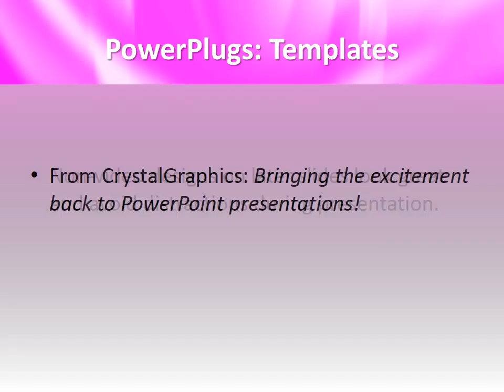Nice Pinky co VT 10 CrystalGraphics com PowerPoint Video Enhanced Templates